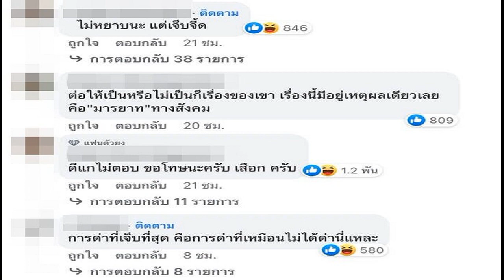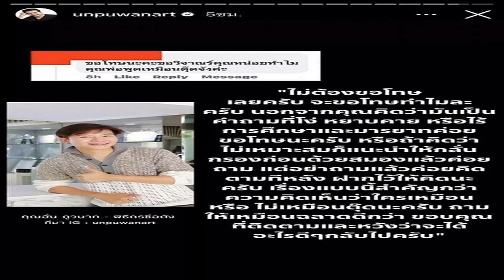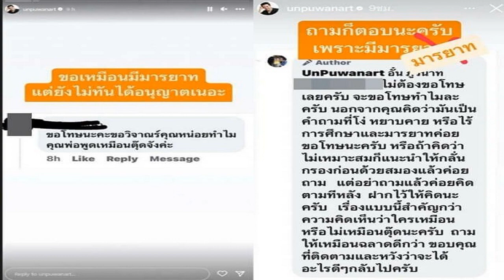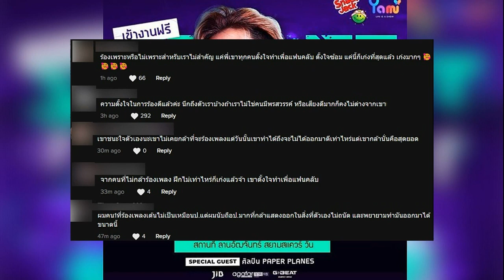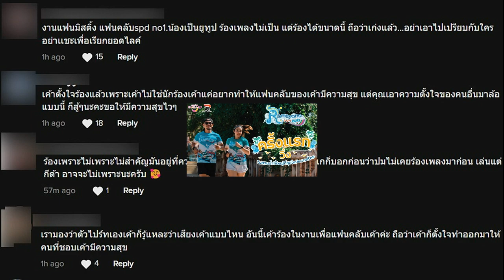อั๋น ภูวนาท ซัดกลับชาวเน็ต มารยาท! ถามให้ฉลาด หลังถูกบูลลี่ ทำไมพูดเหมือนตุ๊ด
ทำเอาพิธีกรดังถึงกับตกใจ ในคำถามของชาวเน็ตรายหนึ่งที่เข้ามาคอมเมนต์วิพากษ์วิจารณ์ความคิดเห็นส่วนตัว อย่างไม่เหมาะสม สำหรับ อั๋น ภูวนาท คุนผลิน ที่ได้ถูกบูลลี่กลางโซเชียลว่า “ขอโทษนะคะขอวิจารณ์คุณหน่อย ทำไมคุณพ่อพูดเหมือนตุ๊ดจังค่ะ”
งานนี้ อั๋น ภูวนาท ตอบกลับ “ขอเหมือนมีมารยาท แต่ยังไม่ทันได้อนุญาติเนอะ” , “ถามก็ตอบนะครับ เพราะมีมารยาท”
พร้อมกับร่ายยาวตอบคำถามซัดกลับให้บทเรียนไปว่า “ไม่ต้องขอโทษเลยครับ จะขอโทษทำไมละครับ นอกจากคุณคิดว่ามันเป็นคำถามที่โง่ หยาบคาย หรือไร้การศึกษาและมารยาทค่อยขอโทษนะครับ หรือถ้าคิดว่าไม่เหมาะสมก็แนะนำให้กลั่นกรองก่อนด้วยสมองแล้วค่อยถาม

แต่อย่าถามแล้วค่อยคิดตามทีหลัง ฝากไว้ให้คิดนะครับ เรื่องแบบนี้สำคัญกว่าความคิดเห็นว่าใครเหมือนหรือไม่เหมือนตุ๊ดนะครับ ถามให้เหมือนฉลาดดีกว่า ขอบคุณที่ติดตาม และหวังว่าจะได้อะไรดีๆ กลับไปครับ”
ทางด้านชาวเน็ตต่างไม่เห็นด้วยกับคอมเมนต์ชาวเน็ตดังกล่าว ที่แสดงให้เห็นถึงทัศนคติ มุมมองความคิดต่อการวิจารณ์บนโซเชียลออนไลน์ว่า “ไม่หยาบนะ แต่เจ็บจี๊ด” , “ต่อให้เป็นหรือไม่เป็น ก็เรื่องของเขา เรื่องนี้มีเหตุผลเดียวเลย คือ “มารยาท” ทางสังคม” , “การด่าที่เจ็บที่สุด คือการด่าที่เหมือนไม่ได้ด่านี่แหละ” , “เขาเป็นผู้ชายนุ่มนวล บุคลิกภาพสุขุมเรียบร้อยไงครับ”
ขอบคุณไอจี : unpuwanart